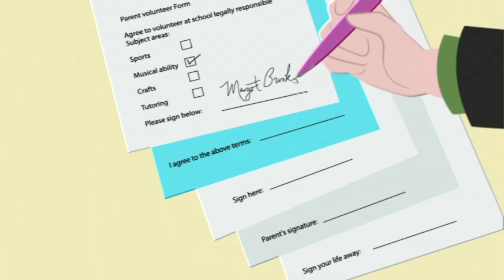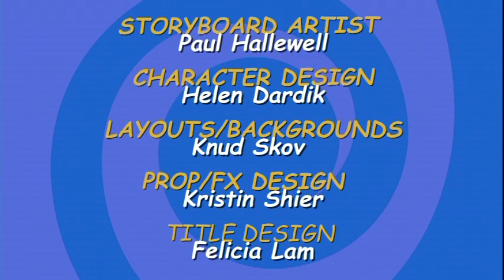Just Jamie | Episode 12 | Maestro Margot | Tia Caroleo | Micaela Mankowski | Amanda Tripp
Part 1: “Maestro Margot”
Jamie accidentally signs her mom up to volunteer running the music club at school while the usual teacher is away.

Part 2: "She Said, She Said, She Said"
Robbie leaves Jamie a strange voice message on her phone and the girls try to figure out what it means by each recounting what happened the day before.

Just Jamie is an animated world of sleep-overs, phone tag and girl talk. Twelve-year-old Jamie's number-one priority is hanging out with her two life-long friends. It's her mixed-up place in the world that has Jamie always wondering, always searching. With her audience as her confidante, Jamie expresses her innermost "stuff," making her an expert guide to the muddled-up reality of being 12!

Directed by: Curtis Crawford
Created by: Chantal Ling, Katie Tallo, Serge Cote, David Bigelow
Based on original drawings by Helen Dardik
Starring: Tia Caroleo, Micaela Mankowski, Amanda Tripp, Kyle Switzer, Jeff Lawson, Lorraine Ansell, Peter Dillon, Margo MacDonald and Michael Wetmore